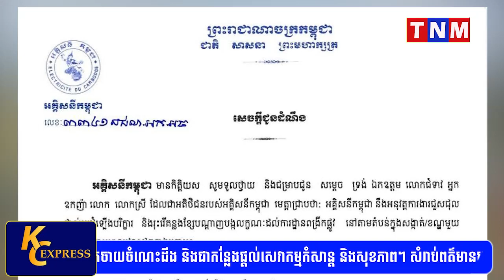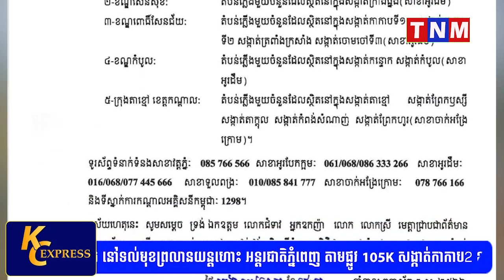អគ្គិសនីកម្ពុជា ជូនដំណឹងពីការរអាក់រអួលចរន្ត ចាប់ពីថ្ងៃនេះដល់ថ្ងៃទី២៦ ខែមិថុនា ដើម្បីរុះរើគន្លង